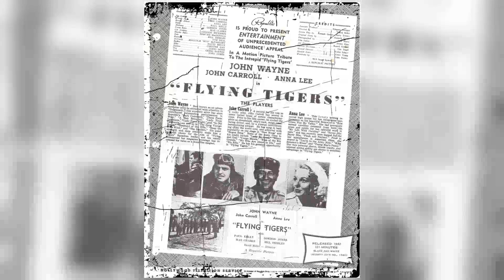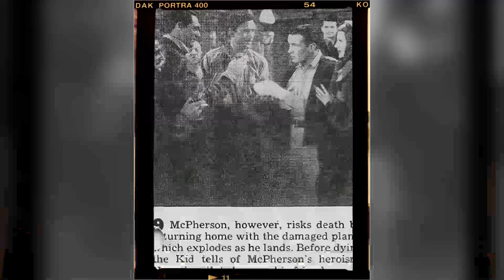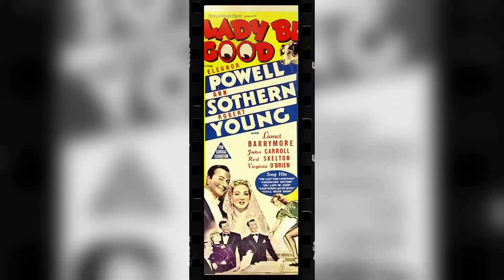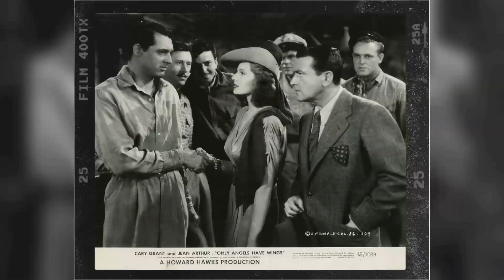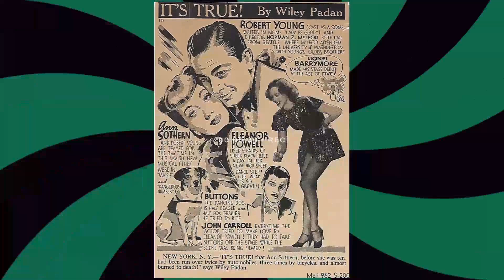Reviving Old Time Celebrities: John Carroll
Lights, camera, and a warm welcome to Classic Hollywood enthusiasts! 🎥 Today, we're transported back in time to celebrate the brilliance of John Carroll, a true Hollywood gem. 🌟

From captivating performances to endearing charisma, John Carroll's contributions to cinema remain etched in our hearts. 🎬

Join me as we revisit John Carroll's iconic works, relive their most memorable scenes, and uncover the magic that still enchants audiences today.

🌠 Let's ignite the silver screen with John Carroll's brilliance and bask in the golden era of Hollywood once more! ✨🎭
Filmography:
The Other Side of the Wind
Ride in a Pink Car
The Magical World of Disney
Hondo
Plunderers of Painted Flats
Decision at Sundown
Two Grooms for a Bride
Geraldine
Belle Le Grand
Hit Parade of 1951
Surrender
The Avengers
Angel in Exile
I, Jane Doe
Old Los Ange